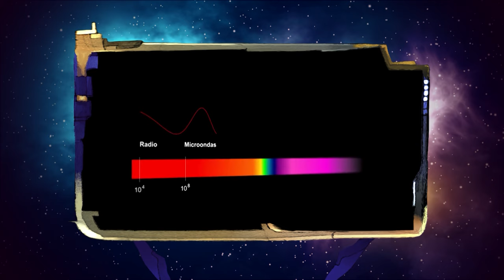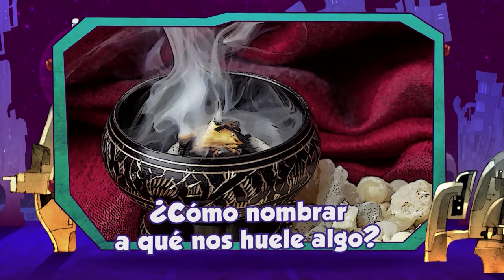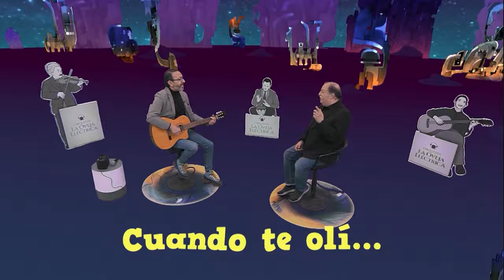La Oveja Eléctrica | Ep. 5 La sinfonía del olfato: un concierto de diversidad creativa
El único programa de ciencia en televisión mexicana llega a su 18° temporada. ¡Disfrútala!

En el episodio de hoy Pepe Gordon conversa con Laura López Mascaraque, neurocientífica, investigadora del Instituto Cajal del Consejo Superior de Investigaciones Científicas en España; donde profundizan cómo el olfato puede ser una extensión de nuestros instrumentos médicos para descubrir que algo huele mal y es indicador de una enfermedad.